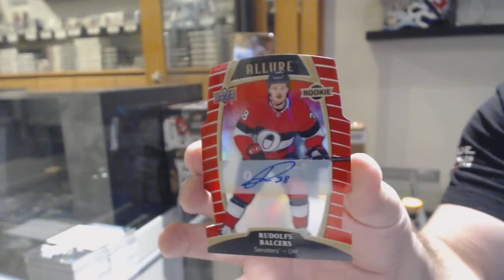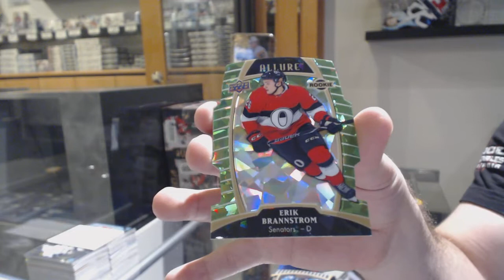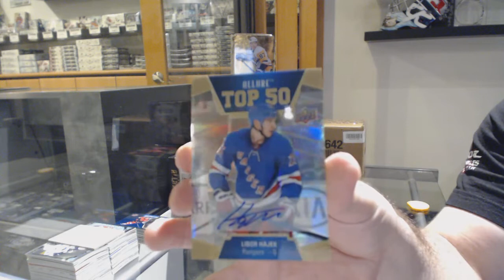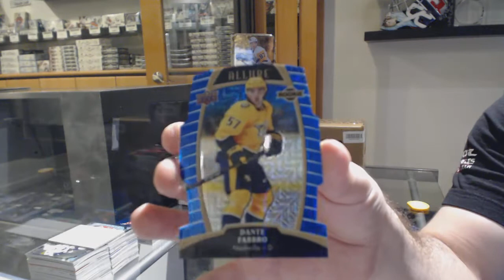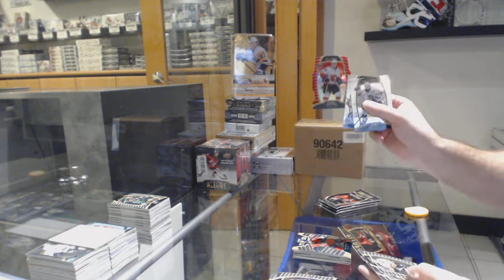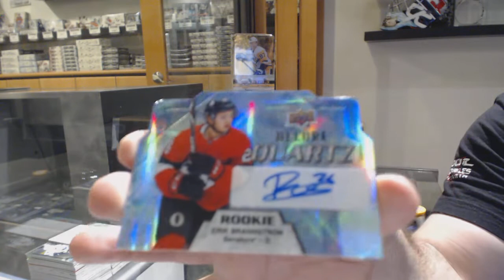19-20 Upper Deck Allure Hockey 5 Box Break - C&C GB #10,649